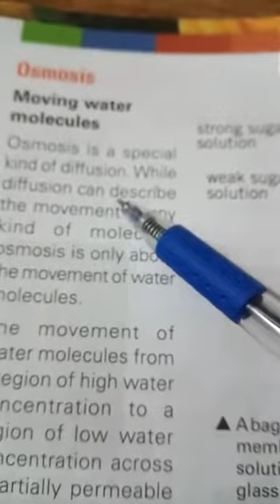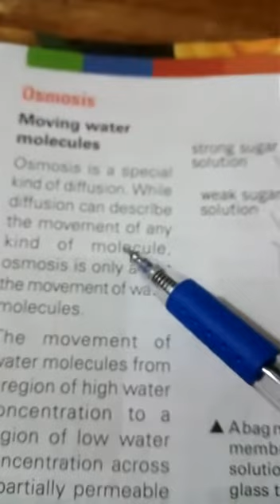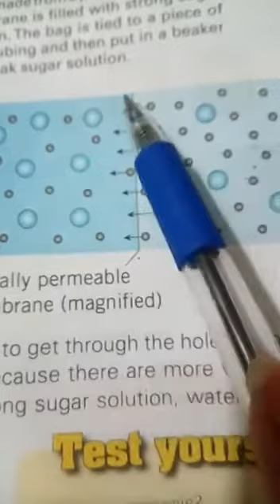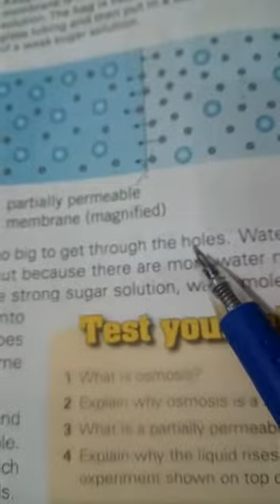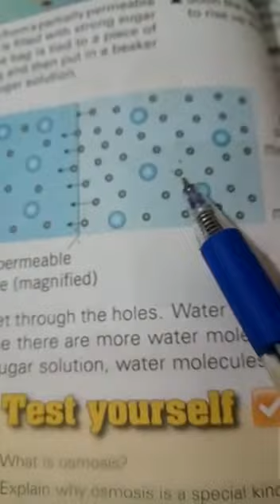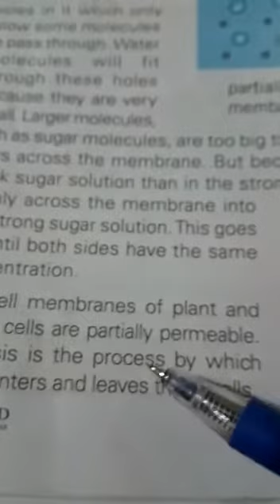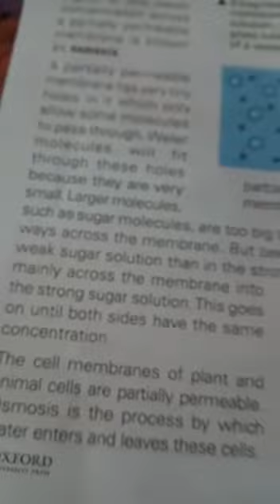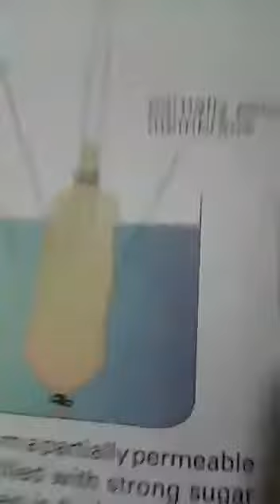Grade 7 Science (Lecture#10)